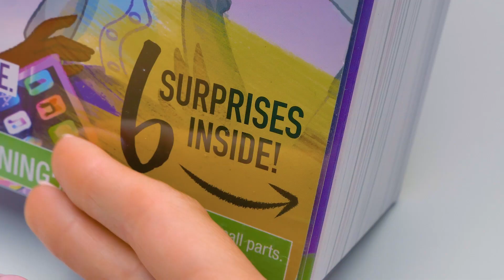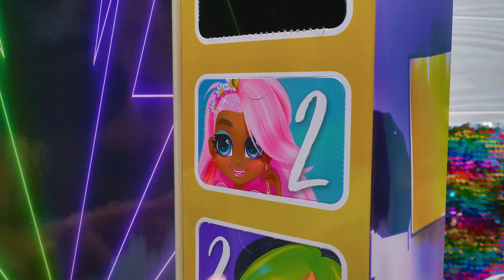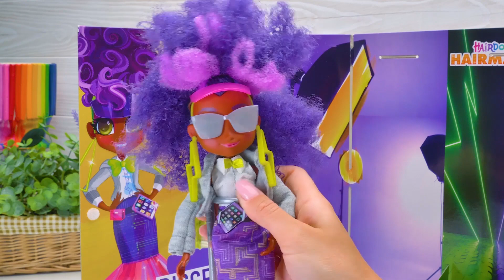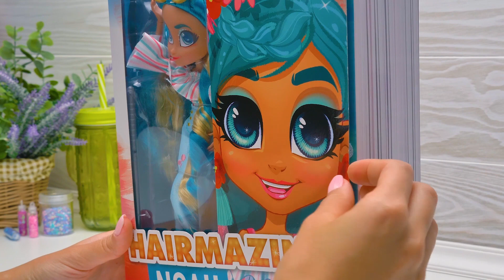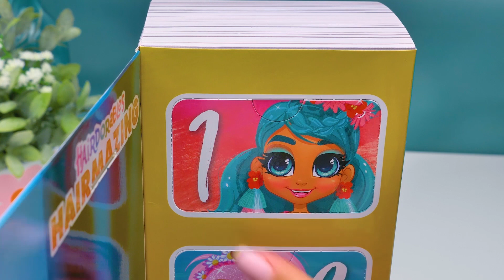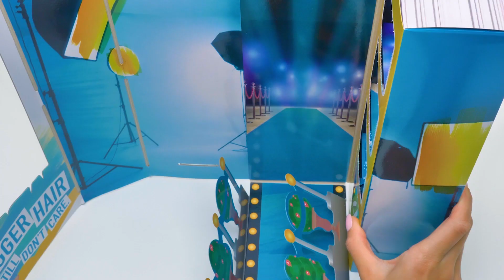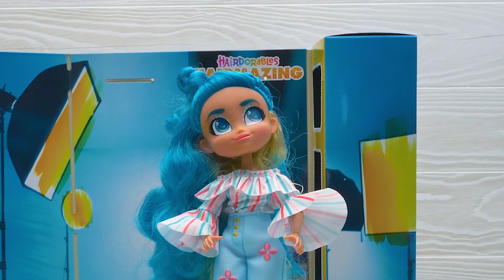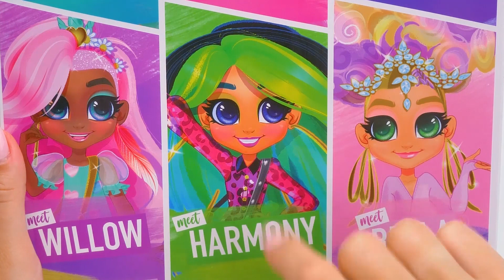NOUVEAU Déballage Hairdorables Hairmazing | Bigger Hair Still Don't Care ! 💇🏼‍♀️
Salut tout le monde ! Aujourd'hui, Sam a décidé de devenir coiffeur. C'est pour ça que Sue lui a préparé un cadeau - les célèbres Hairdorables !
Aujourd'hui, on va déballer des Hairdorables de la collection Hairmazing ! Et ici, nous avons deux poupées - Kali et Noah !! On va commencer par Kali. Kali est une fille très moderne. Tous ses vêtements semblent venus du futur. Elle a une coiffure fabuleuse et un maquillage original. Un œil est maquillé en rose, et l'autre en vert. Elle est vêtue d'une veste grise stylée, d'une blouse blanche et d'une jolie jupe. La boîte de Kali comprend beaucoup d'accessoires : des instructions de montage, des chaussures, une visière tendance, une ceinture avec des gadgets, des lunettes, un peigne doré et un support. Maintenant, Kali peut se tenir sous les projecteurs, à côté de sa photo ! Elle est géniale !

Et maintenant, on va déballer notre deuxième poupée - Noah. Notre Noah est une fille très douce et tendre ! Elle sent le printemps ! Elle a une chevelure longue et bouclée incroyable. Elle est bicolore : un beau bleu-vert et des boucles dorées. Sa chevelure épaisse cache un haut estival drapé, avec des manches larges, un col, et un beau jean. Noah a aussi beaucoup de beaux accessoires : un podium de mode, des boucles d'oreilles originales, des sandales à plateforme, un bandeau pour cheveux et un sac en forme de citron.

On a juste besoin d'habiller nos mannequins, et on peut lancer un vrai défilé de mode sur le champ !

On a déjà quatre des six poupées de la collection. Si tu veux voir le déballage de Dee Dee et Bella - dis-le nous !

OPENING THEME
Title: Cuckoo